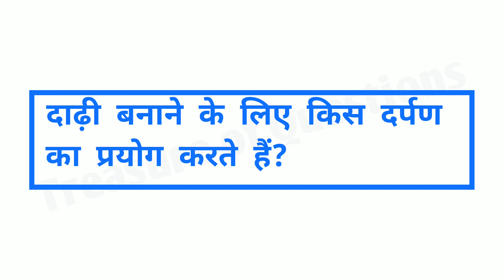ओड़िशा की राजकीय भाषा क्या है | odisha ki rajkiya bhasha kya hai | odisha ki rajbhasha